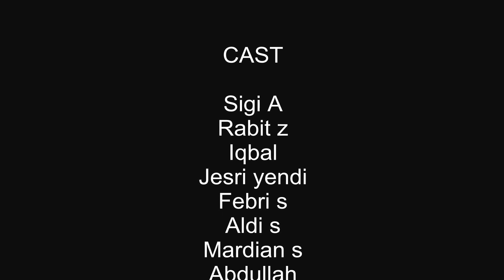Gunung singgalang sumbar 2.877 mdpl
m.t singgalang 2.877 Mdpl